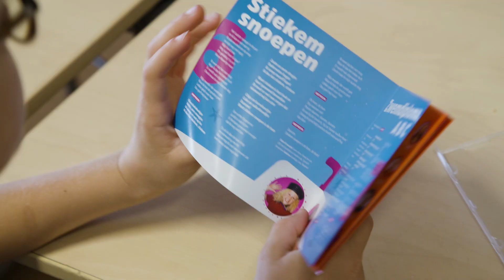Zo is het liedje Stiekem snoepen gemaakt! 🍭🍬- Kinderen voor Kinderen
Hoe is het het nummer 'Stiekem snoepen' gemaakt? Bekijk de video voor het antwoord. 🍭🍬

Ieder jaar vraagt Kinderen voor Kinderen om onderwerpen in te sturen voor nieuwe liedjes. Het onderwerp van het nummer 'Stiekem snoepen' is ingezonden door groep 7 van basisschool 'Het Startblok' in Harderwijk. Sanne Hans, ambassadeur van Jeugdfonds sport & cultuur, heeft er samen met de klas een liedje van gemaakt. Het nummer 'Stiekem snoepen' staat op onze nieuwe cd: 'Reis mee!'